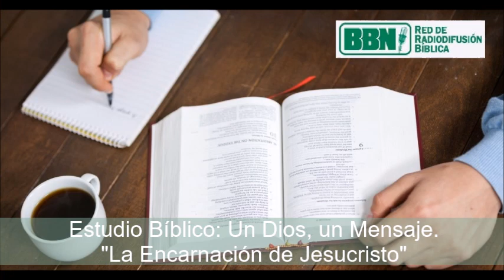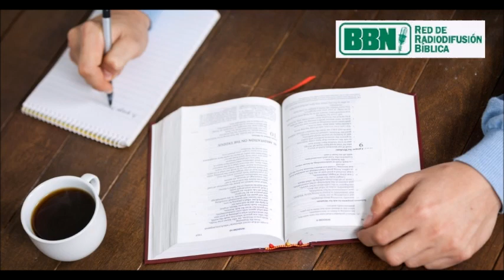Estudio Bíblico: Un Dios, un Mensaje / "Encarnación de Jesucristo"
Estudio Bíblico basado en el libro "Un Dios, un Mensaje" escrito por P.D Bramsen.
Parte 19 Encarnación de Jesucristo

Escuela Bíblica Dominical es una producción de BBN. En este programa el oyente puede disfrutar cada domingo de distintas series de estudios bíblicos a cargo de diferentes miembros de BBN. Si quiere comunicarse con este ministerio hágalo a: Escuela Bíblica Dominical Charlotte,NC 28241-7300 EE.UU, o también puede hacerlo a través de un correo electrónico a